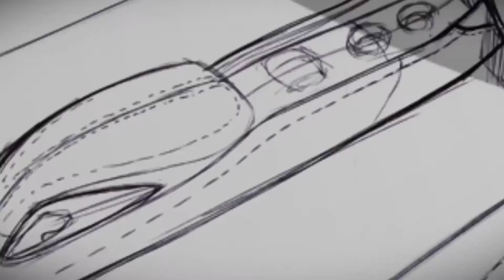Smart Competitors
Description